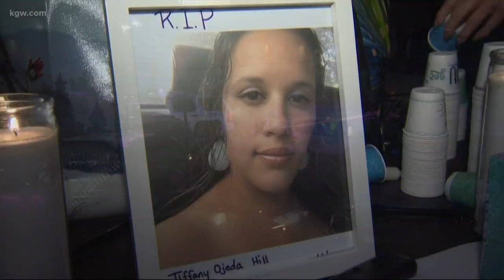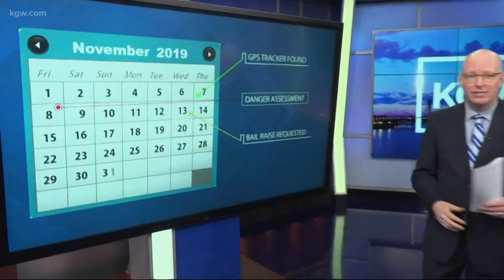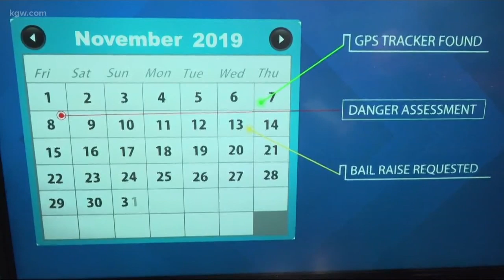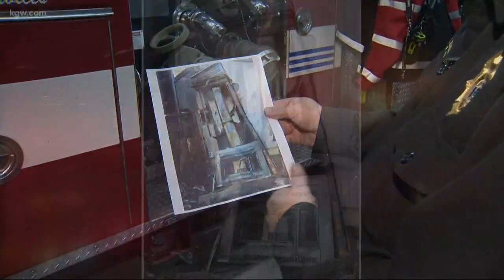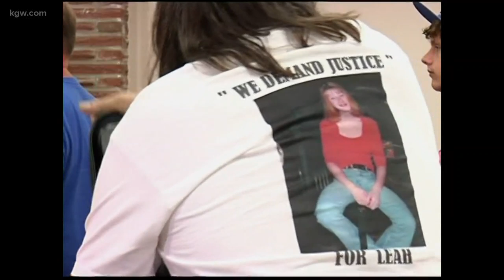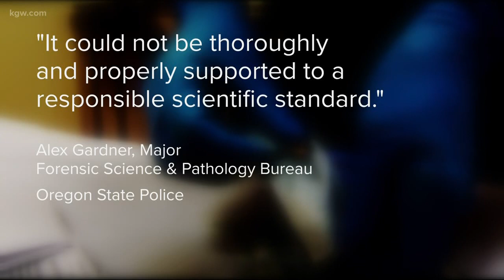Top Stories: 11 p.m. 12-3-19